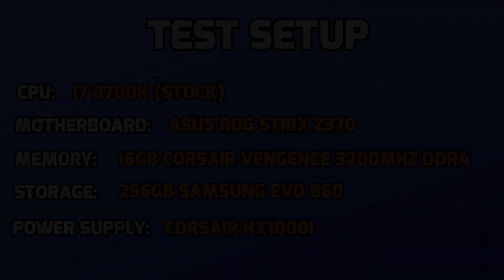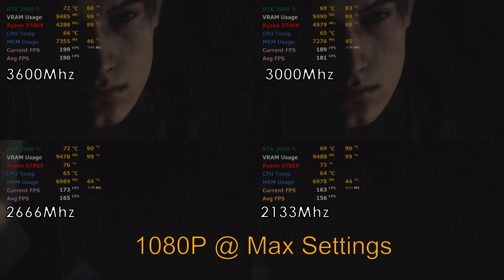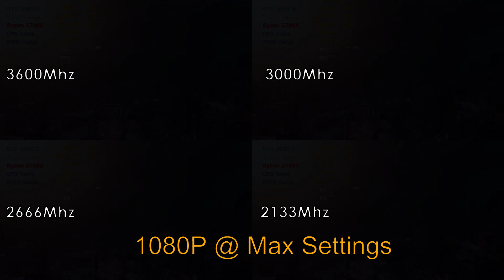Ryzen 7 3700X - RAM Speed Tested in 12 Games (3600 Mhz to 2133 Mhz)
Does your Memory or Ram Speed affect performance and FPS on the new Ryzen 3700X or the Zen 2 chips? I tested 4 different memory speeds from 3600 Mhz, 3000 Mhz, 2666 Mhz and 2133 Mhz to see how they perform in 12 of the latest games released in 2019.

Games Tested:
1. Apex Legends
2. Anthem
3. F1 2019
4. Total War: Three Kingdoms
5. Rage 2
6. The Division 2
7. Battlefield V: Firestorm
8. Far Cry: New Dawn
9. Sekiro: Shadows Die Twice
10. Resident Evil 2
11. Devil May Cry 5
12. Metro Exodus

Test Spec:
Ryzen 3700X (Stock)
X570 AORUS Extreme
RTX 2080 Ti
2133 Mhz Ram
2666 Mhz Ram
3000 Mhz Ram
3600 Mhz Ram
Samsung Evo 860 256GB
Coolermaster Hyper 212